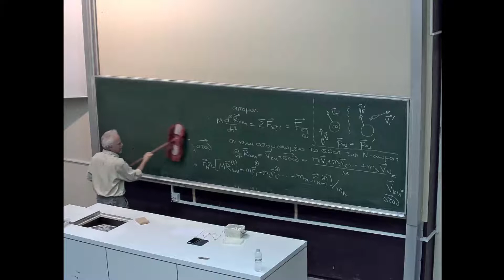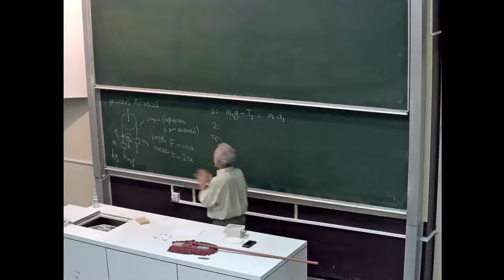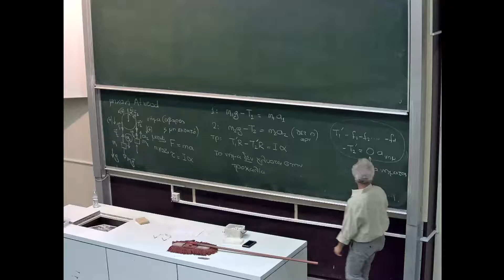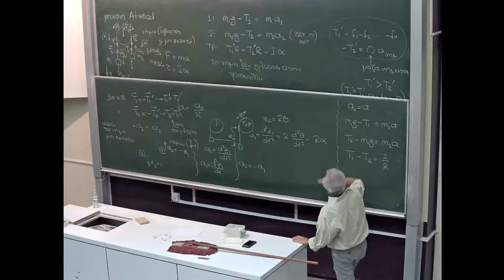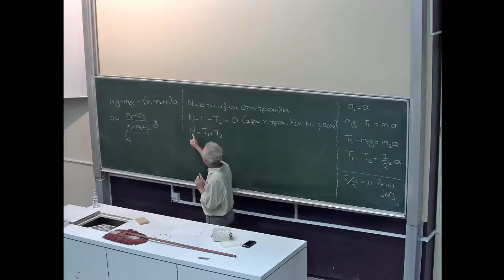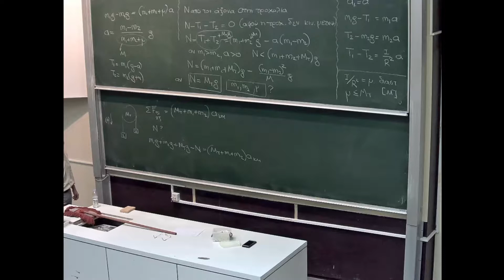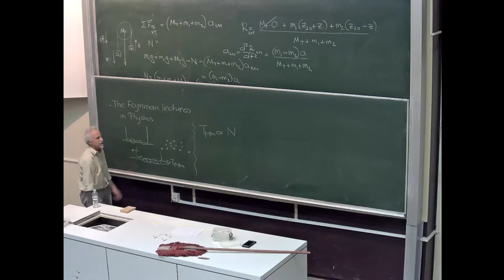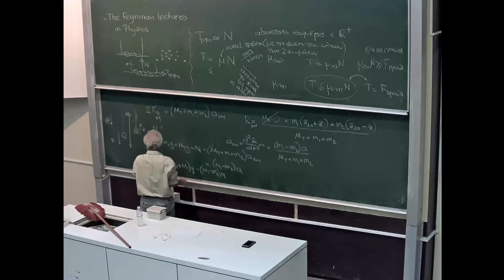Φ1 13-11-2020 Μέρος 2ο